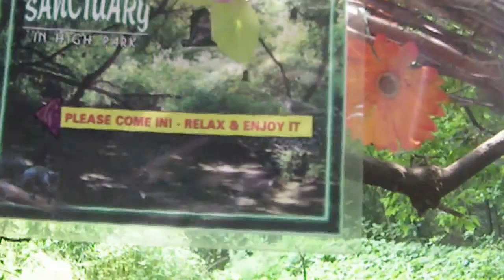Toronto High park bird sanctuary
Ben the bird man talking about his bird sanctuary in high park.